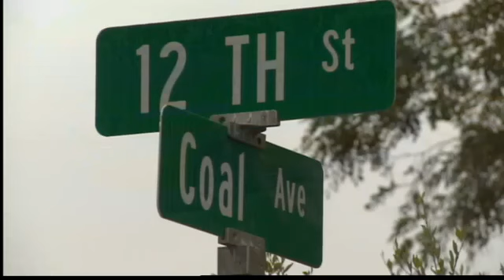Man arrested after SWAT situation